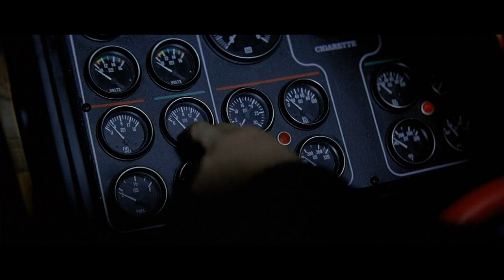Bond and Pam Bouvier escape from a Bimini Bar [James Bond Semi Essentials]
James Bond (Timothy Dalton) and Pam Bouvier (Carey Lowell) in a Bar Fight with Dario (Benicio del Toro) and his men..
fortunately Pam got a bigger Gun.. :)